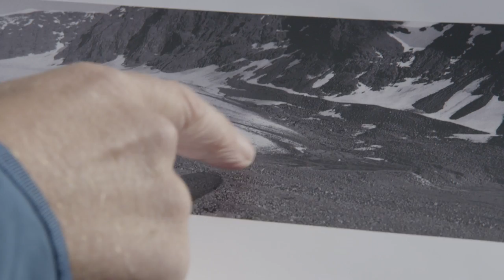Our Shared Arctic - Trailer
In the summer and fall of 2014, the United States Embassy in Sweden, the World Wildlife Fund, and Felix Herngren produced a series of short films. Our goal was to highlight how climate change is affecting the Arctic region and what we can do about it.

The four films looked at various aspects of the changing Arctic: the melting glaciers, the impact on native peoples, the science of climate change, and the road ahead.

As the United States prepares to assume the chairmanship of the Arctic Council in 2015, U.S. Embassy Sweden is increasing its efforts to raise public awareness about and engagement in the future of the Arctic.

We encourage you to help us in these efforts: become involved, get a conversation started, and share the videos with your friends.

Get involved!